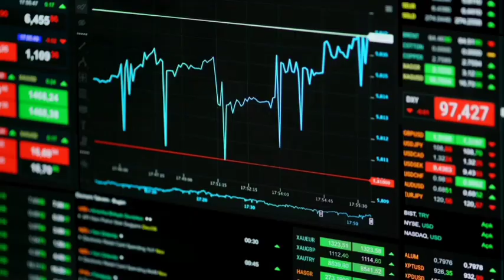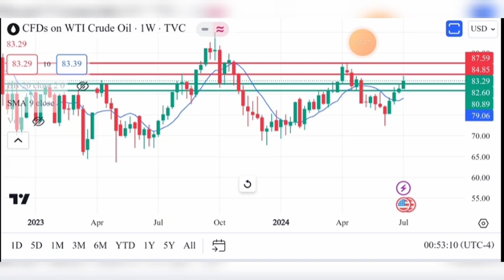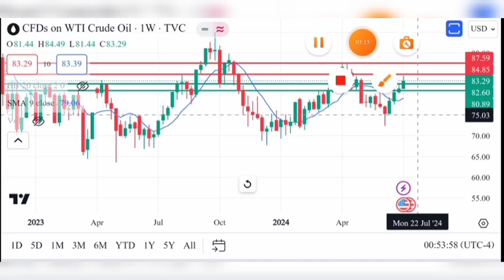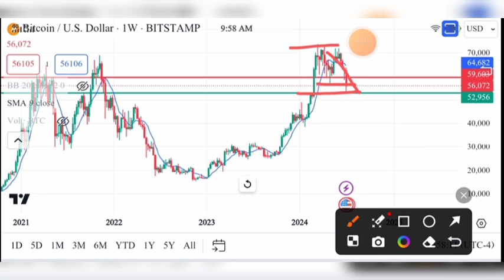Forex trading | GOLD | OIL | BTC | Weekly Analysis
it is my knowledge base technical analysis video for investors and traders of forex and crypto markets traders and investors Learning and education purpose please consult your financial advisor before any decision i am not responsible your any profit and loss

👉forex trading and crypto trading
👉forex and crypto trading
👉forex trading weekly analysis
👉forex trading with cryptocurrency